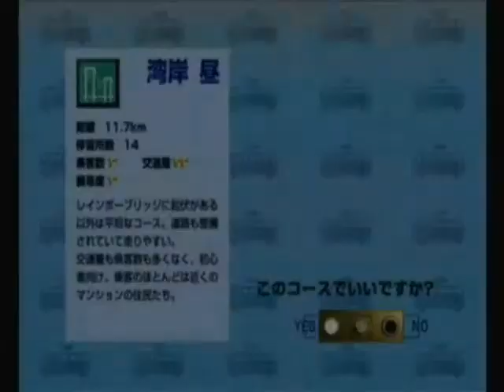10 Minutes Or Die Bonus: Captain Hammer drives the bus 1/3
Everything he can do, he can do better. in a 2nd attempt.